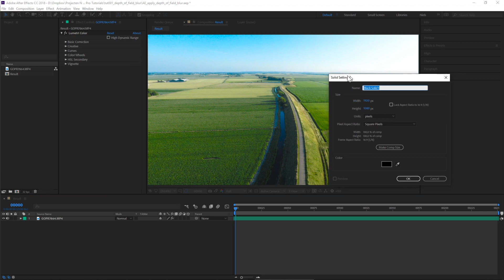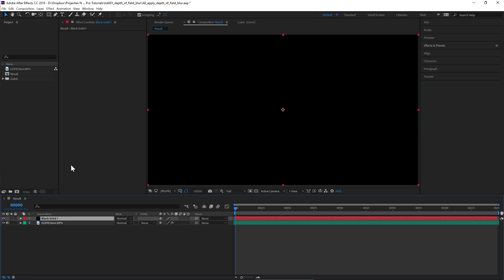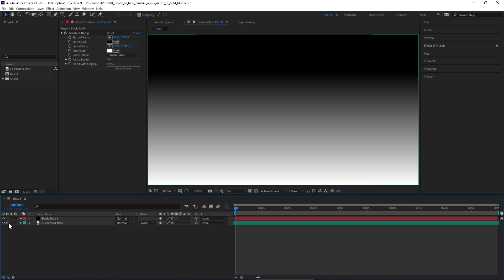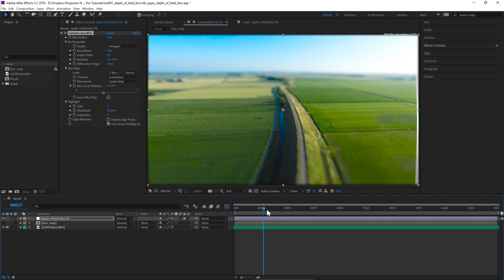How to apply a "Depth of Field blur" in After Effects - GoPro Tutorials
How to apply Depth of Field blur - GoPro Tutorial

This is a try-out video. Let me know what you think!